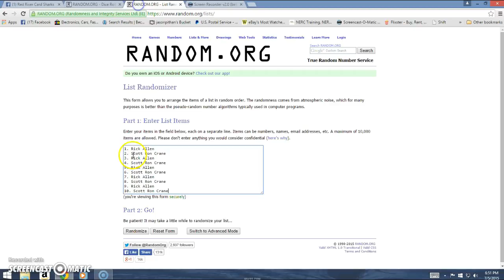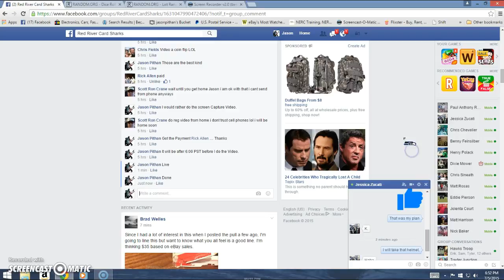Black Gold Richardson/Lynch